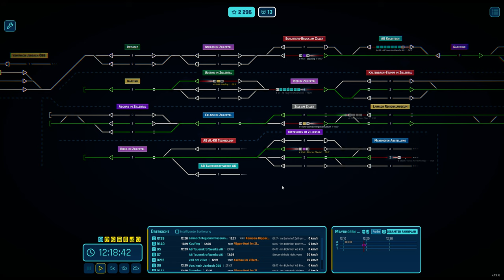Rail Route - FDL bei der Zillertalbahn!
Weiter geht es in Rail Route. Jetzt nehmen wir uns die Zillertalbahn vor und versuchen einen guten Betrieb zu machen!